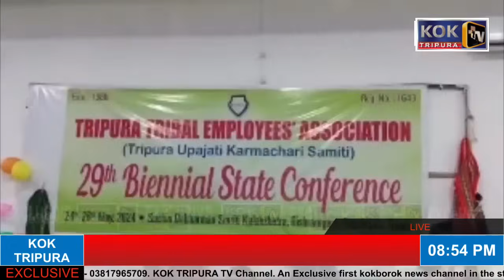TBSE TOP 10 ST KWRWI I CAA SWKANG ADCNI KATIMUNG SANKHA IPFT I PISTOL TWIJAK MANJAKKHA TIPRASA SIKLI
29TH TUKS STATE CONFERENCE SONGCHAJAKKHA BISHRAMGANJ-O